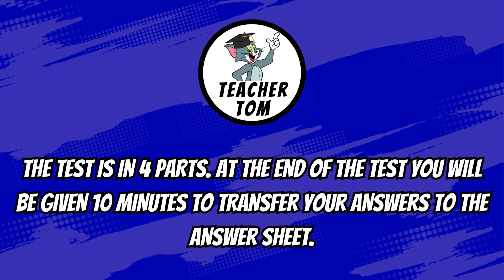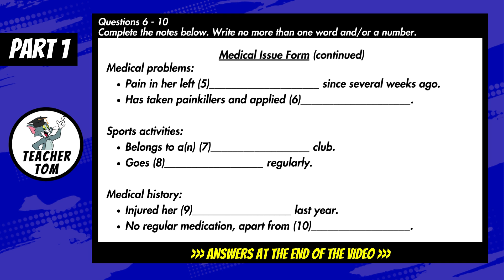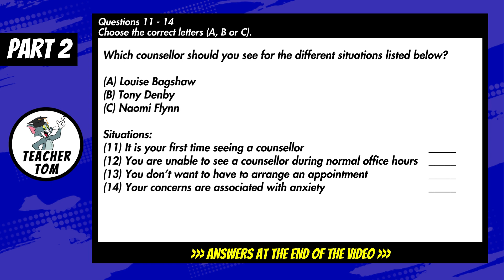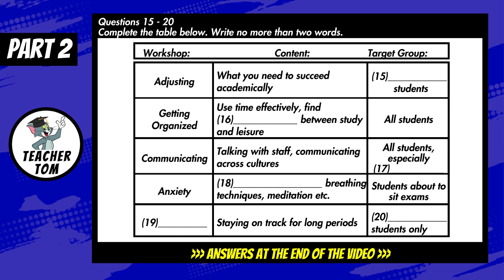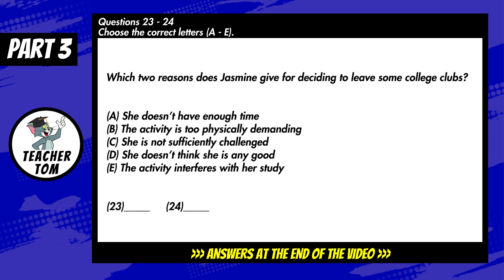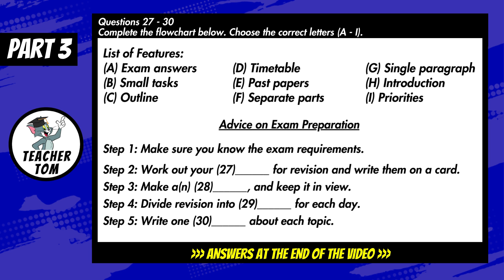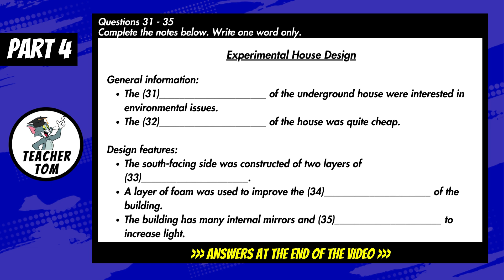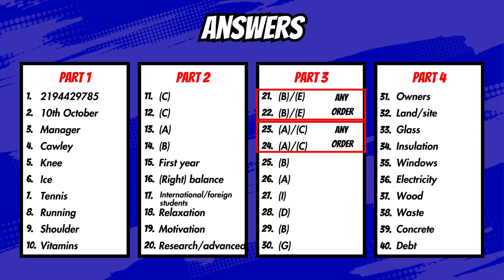Mock IELTS Listening Exam #54 (+Answers)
Part 1: You will hear a woman talking to a doctor at a clinic, about a medical problem.
Part 2: You will hear a guidance counsellor, talking to a group of students.
Part 3: You will hear two students, Dan and Jeannie, discussing their studies at university.
Part 4: You will hear part of a lecture, about an experimental design for a house.